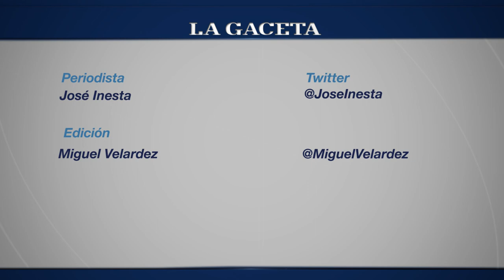Detienen a un sujeto con una pistola calibre 45 en el B° 11 de Marzo